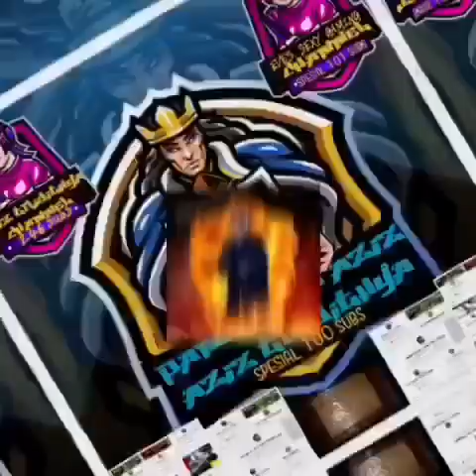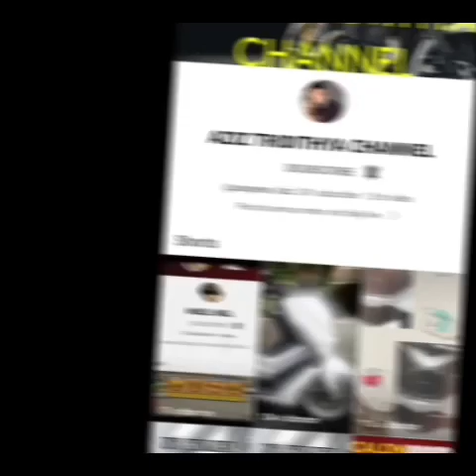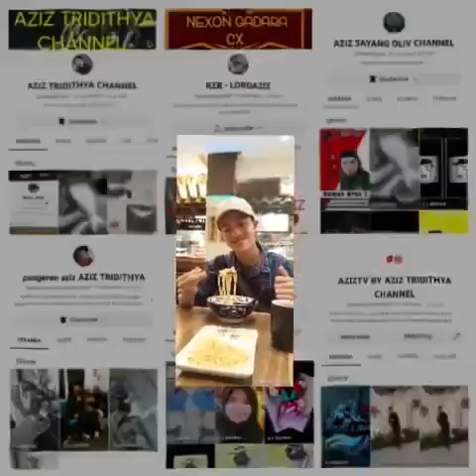trailer pangeran aziz the lord verse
menceritakan sebuah lord yang dulu nya bucin kini terjebak di universe lain